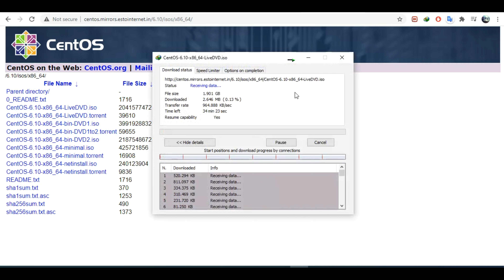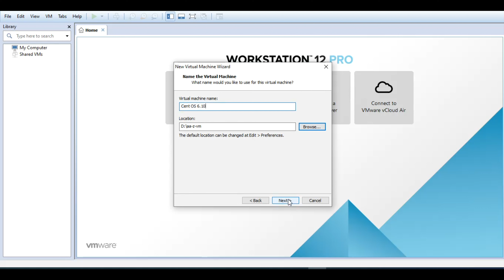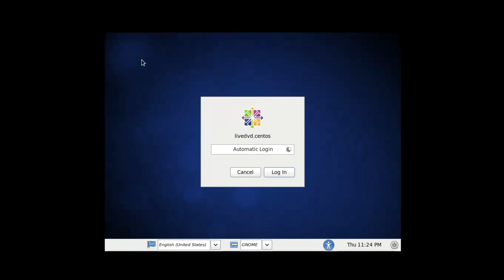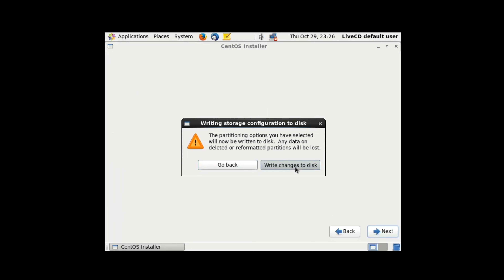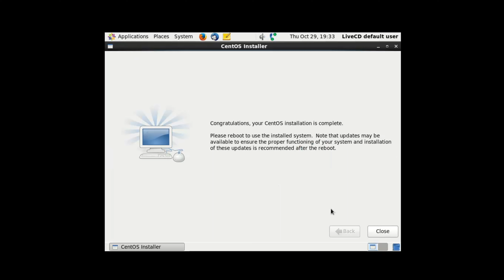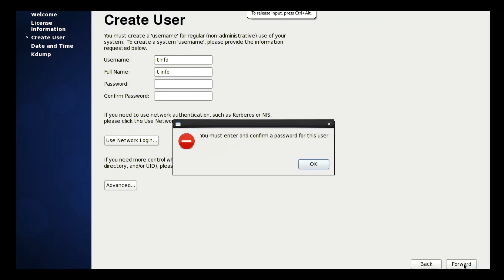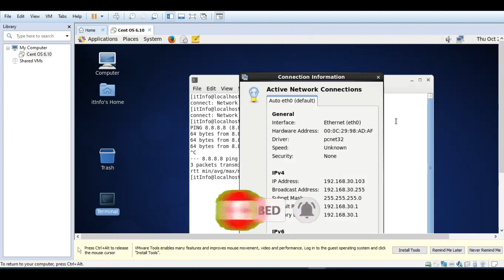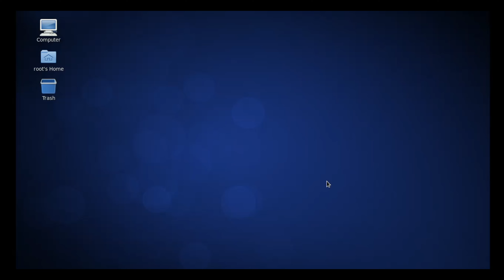Install Centos 6.10 | How to Download & install CentOS 6.10 in Virtual Machine || iT Info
"iT Info"